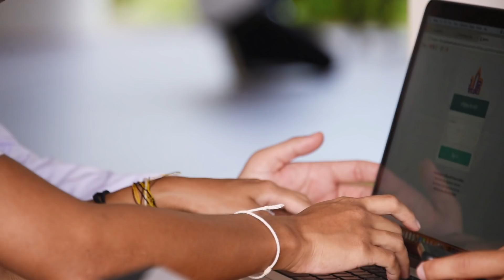โปรโมท รับนักศึกษา ปี2561 ประเภทโควตา 14 จังหวัดภาคใต้และประจวบคีรีขันธ์